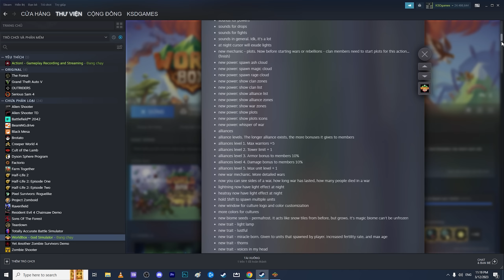Những Tính Năng Hay Nhất Trong Bản Cập Nhật MegaBox 0.21.0 | WorldBox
Sự Choáng Ngợp của bản cập nhật siêu to khổng lồ MegaBox 0.21.0.
►CẤU HÌNH MÁY TÍNH:
Mainboard GIGABYTE Z490 UD
CPU Intel® Core™ i7-10700
RAM G.SKILL Trident Z (4x8GB) 32GB DDR4 3200MHz
VGA MSI RTX 3080 10GB Ventus
PSU  1000W RM1000X Corsair 80 Plus Gold
Case XIGMATEK NEMESIS BLACK
Tản nhiệt CPU Cooler Master MasterAir MA610P RGB
Webcam C922 Pro HD stream webcam
Microphone HyperX Quadcast Red LEDa
Chuột Logitech G502 Hero
► Phần mềm quay game: Action! - Gameplay Recording and Streaming